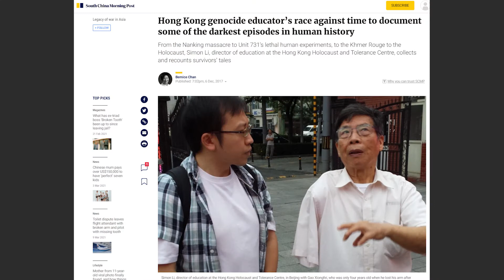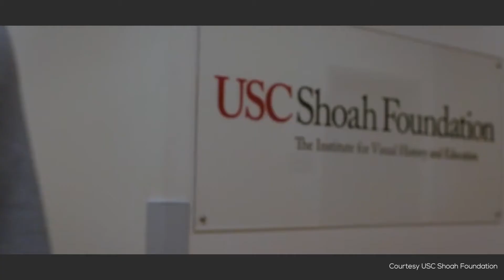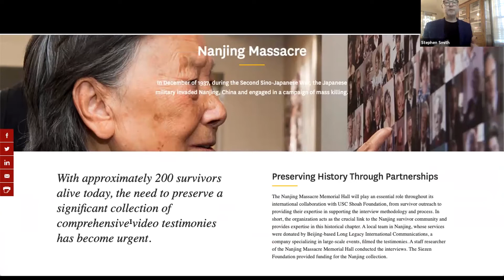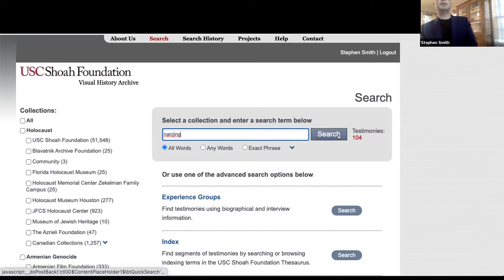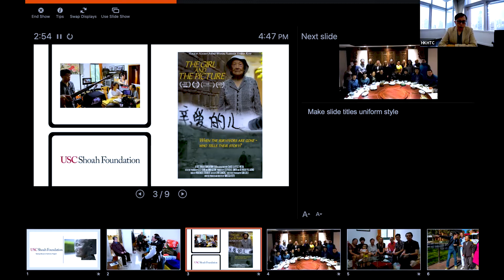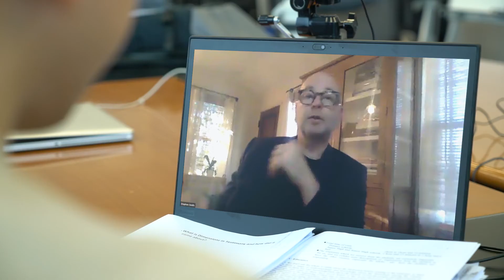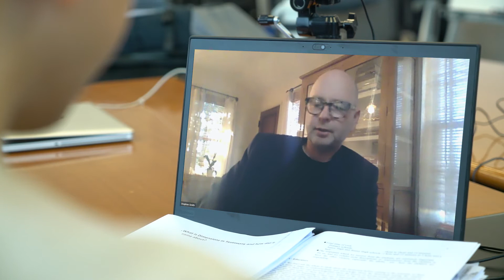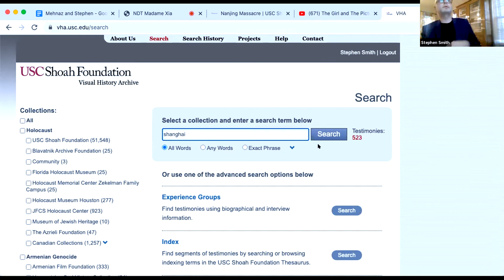"Technology and The Future of Holocaust Education in Asia" Webinar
What role can technology play in the future of Holocaust and tolerance education in Asia?

Join USC Shoah Foundation Finci-Viterbi Executive Director, Stephen Smith and HKHTC Executive Director and Columbia University’s Historical Dialogue & Accountability Fellow, Simon K. Li as they discuss the ways in which we can fight hate and teach empathy, understanding and respect in this digital age.